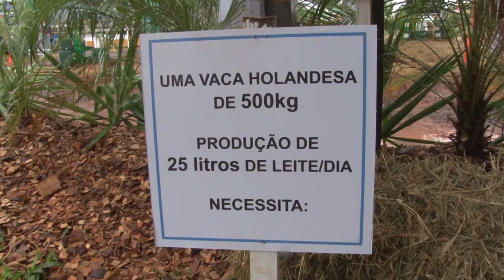Fenasoja 2022 - Rio Grande Rural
Estar próximo ao público assistido e apresentar alternativas que facilitem o manejo, ampliem a produtividade e a renda, tragam mais saúde e bem-estar às famílias de agricultores. Esta foi a principal motivação da presença da Emater em diversas frentes de trabalho durante a Fenasoja 2022. Foram 11 dias de muita construção de conhecimento e trocas de experiências no Parque Municipal de Exposição de Santa Rosa.